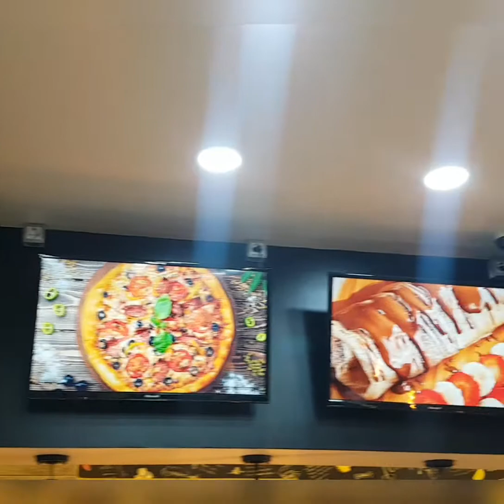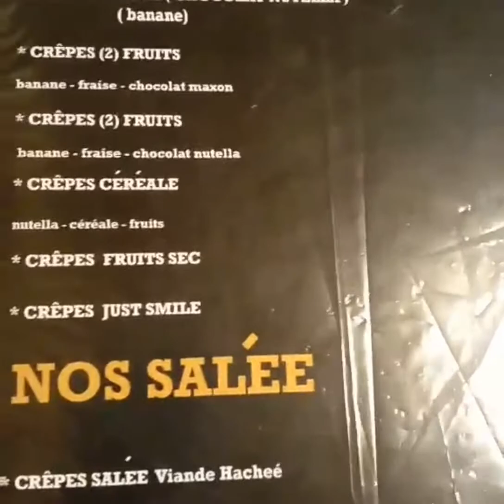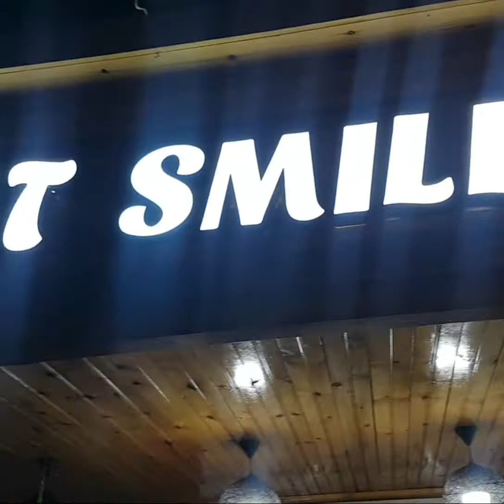جيت نشارك معاكم خرجة مع العائلة 🤗في مكان رائع 😍/vlog